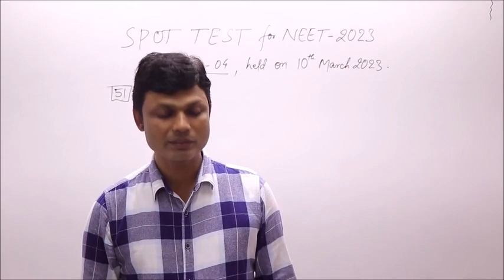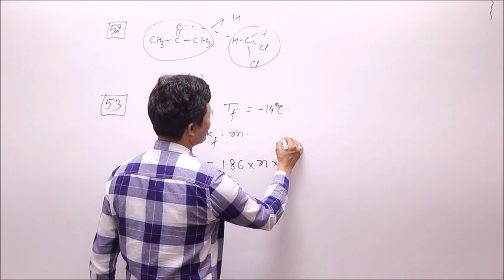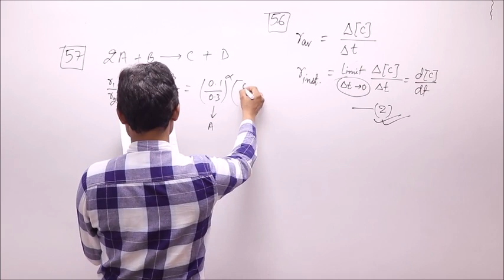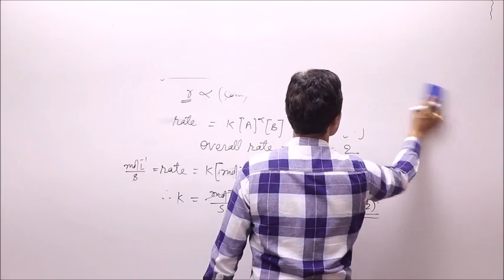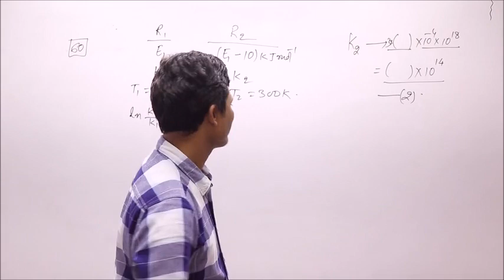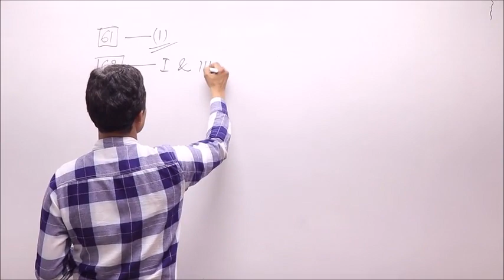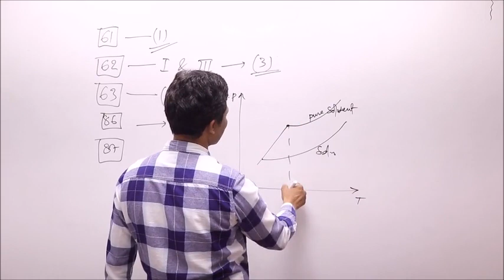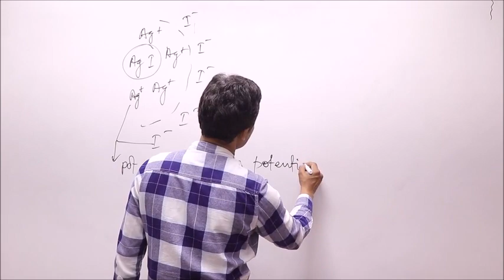SPOT TEST 04 (PHYSICAL CHEM SOLUTION)